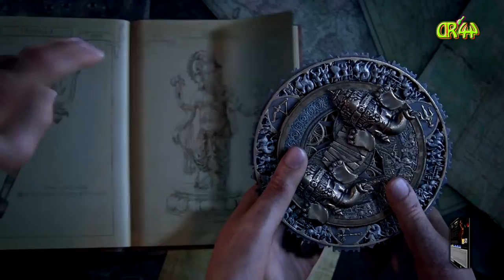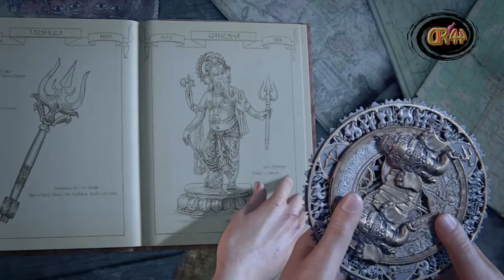Uncharted LoLE #003 Asaff Die Schlange...👩👩